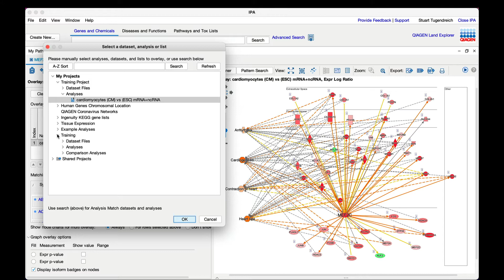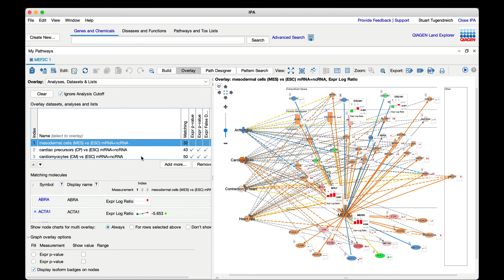Overlaying additional expression timepoints (time course study)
In this tutorial, learn how to take your IPA regulator networks and identify and add significant diseases and functions and their predicted activation or inhibition to further enhance your networks. Add multiple diseases and functions to highlight common or shared biology.